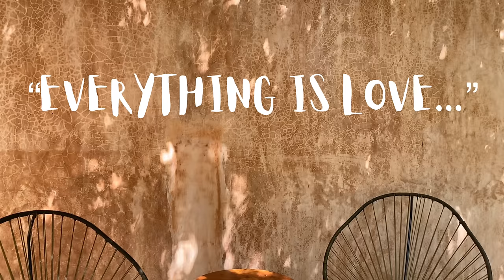Caleb's 5-MeO DMT Journey in Tulum, Mexico - Full Trip Recorded + Interview w/ Guide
Follow us and our nomad lifestyle on Instagram under @ChameleonCouple

Intense doesn't even begin to describe this experience.  It was incredibly scary, but I am eternally grateful for it. The messages I received are both beautiful and needed.

A couple notes about my experience:

1.  Watching the video, it doesn't exactly match up with the order of events in my trip.  Coming out of it, I thought the colors was the first thing that happened in my journey. After watching the video, I saw it happened near the end of my journey.  I'm not sure why this happened, but I CAN tell you that time does not exist in the other dimension.  There's no sense of it, at all.

2.  For about a week after my experience, I had very vivid and lucid dreams, all having to do with my 5-MeO DMT experience.  The first night, I kept reliving the vibrations that would lead up to me dying.  The second night, I could control how deeply I went to that place, and I was able to start leading others there as well.

3. This is an incredible medicine given from The Toad.  Please only use it with pure intentions.  It is NOT meant for recreational use.  My use was for self-exploration and understanding.

If you find yourself in Tulum, Mexico and want to share in this experience, check out the Bufo Alvarius Sactuary @